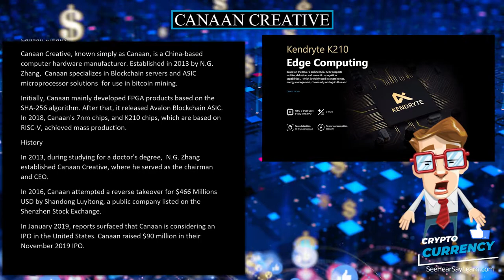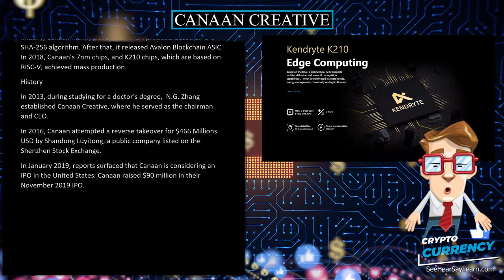Canaan Creative 💲 CRYPTOCURRENCY 💲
Canaan Creative, known simply as Canaan, is a China-based computer hardware manufacturer. Established in 2013 by N.G. Zhang,  Canaan specializes in Blockchain servers and ASIC microprocessor solutions  for use in bitcoin mining.